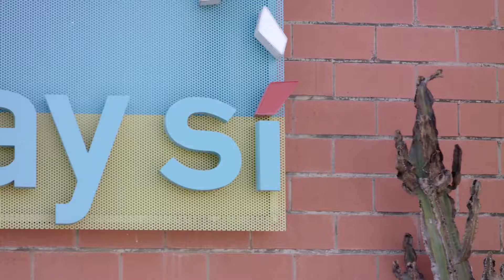Job Shadow Day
TRL Productions and SAY Si host students from Somerset High School on Job Shadow Day.